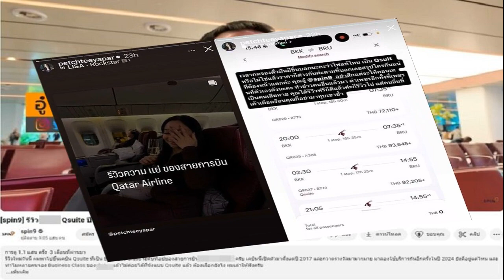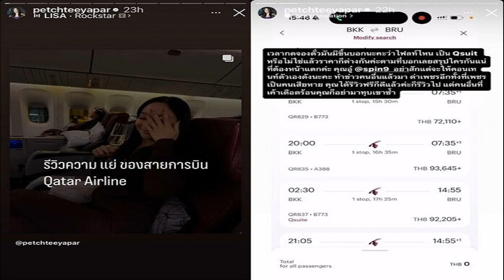ชญาภา ชี้นโยบายตลาดนำ นวัตกรรมเสริม เพิ่มรายได้เห็นผล ชาวนาปลื้มหลังข้าวไทยส่งออกพุ่งแสนล้าน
27 ก.ค. 2567
12:56 น.
ชญาภา สินธุไพร สส.ร้อยเอ็ด และรองโฆษกพรรคเพื่อไทย ชี้นโยบายตลาดนำ นวัตกรรมเสริม เพิ่มรายได้เห็นผล ชาวนาปลื้มหลังข้าวไทยส่งออกพุ่งแสนล้าน

เมื่อวันที่ 27 ก.ค.67 น.ส.ชญาภา สินธุไพร สส.ร้อยเอ็ด และรองโฆษกพรรคเพื่อไทย (พท.) กล่าวว่า จากนโยบาย “ตลาดนำ นวัตกรรมเสริม เพิ่มรายได้” ที่พรรค พท.ประกาศเป็นนโยบาย และเมื่อเป็นรัฐบาลได้เดินหน้าส่งเสริมภาครายได้การเกษตรทันที
โดยนายเศรษฐา ทวีสิน นายกฯ มีความมุ่งมั่นยกระดับราคาสินค้าเกษตรทุกชนิด ทั้งการลงพื้นที่รับฟังปัญหาจริงอย่างต่อเนื่อง การบริหารจัดการกลไกตลาด วางแผนบริหารจัดการเชิงรุกในทุกสินค้า ตั้งแต่จัดการก่อนเกิดปัญหา ช่วยลดต้นทุน และเร่งพัฒนาโครงสร้างพื้นฐาน บริหารจัดการน้ำให้มีประสิทธิภาพตอบสนองความต้องการในแต่ละพื้นที่ไปพร้อมกับกลไกตลาดที่สอดรับกัน ทำให้ปัจจุบันราคาสินค้าเกษตรสำคัญหลายชนิดมีทิศทางปรับตัวดีขึ้นอย่างต่อเนื่อง และยอดส่งออกข้าวไทยพุ่ง มูลค่ากว่า 1.1 แสนล้านบาท สร้างความพึงพอใจให้กับเกษตรกรในพื้นที่

น.ส.ชญาภา กล่าวต่อว่า ราคาข้าวที่ชาวนาขายได้ในขณะนื้ ถือว่าดีที่สุดในรอบ 16 ปี และเป็นราคาที่สูงต่อเนื่องจากปีที่แล้ว จากเดิมที่ชาวนาเคยขายข้าวได้ตันละไม่ถึง 10,000 บาท แต่ขณะนี้พุ่งไปตันละหมื่นกว่าบาท โดยเฉพาะข้าวหอมมะลิ 105 ที่จังหวัดร้อยเอ็ด ราคารับซื้ออยู่ที่ตันละ 16,000 บาทแล้ว เมื่อราคาขายข้าวสูงขึ้น

ประกอบกับได้รับอานิสงส์จากนโยบายพักหนี้เกษตรกร ทำให้ชาวนาเริ่มลืมตาอ้าปากได้ ทั้งนี้ ราคาข้าวที่สูงขึ้น เกษตรกรจึงทำนาปรังเต็มพื้นที่ เพื่อให้ทันต่อความต้องการของตลาด สอดรับกับคาดการณ์รายได้เกษตรกรในปี 2567 ที่กระทรวงการคลังปรับเพิ่มคาดการณ์ไว้ว่าจะขยายตัว 8% เมื่อรายได้เกษตรกรเพิ่มขึ้น จีดีพีภาคการเกษตรจะเพิ่มขึ้น การเติบโตทางเศรษฐกิจของประเทศจะเติบโตเพิ่มขึ้นตามไปด้วย
“รัฐบาลมองเห็นโอกาสของราคาสินค้าเกษตรไทย ที่สามารถเปิดตลาดสินค้าเกษตรใหม่ในต่างประเทศ เพื่อผลักดันสินค้าเกษตรไทยเพิ่มขึ้น เกษตรกรรายได้เพิ่มขึ้น ส่งผลให้ชีวิตความเป็นอยู่ของพี่น้องเกษตกรกลับมาลืมตาอ้าปากได้” น.ส.ชญาภา กล่าว